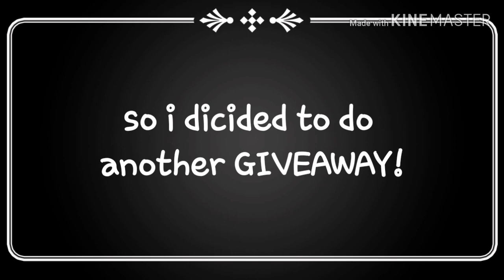giveing away a shiba inu in adopt me and 10k in bloxburg! (OPEN)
Hi guys I'm giveing away a shiba inu in adopt me and 10k in bloxburge u have to follow the rules in order to be entered into the giveaway GOOD LUCK! ♡